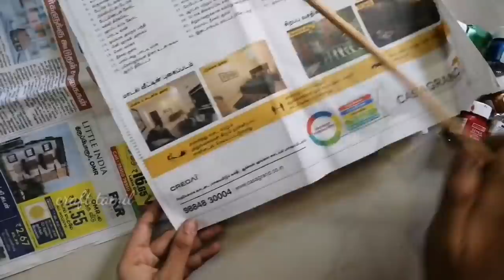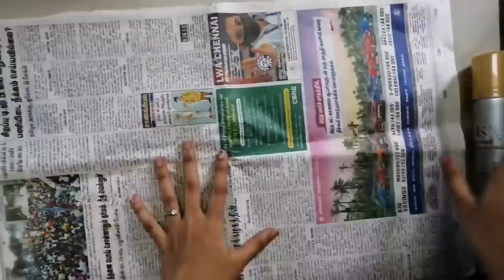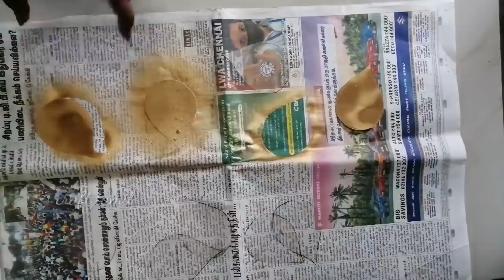News paper wall decore idea with glass sheet /craft tamil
Comments
My channel was only craft ideas
Entertainment craft and enjoying craft ideas in my channel
Waste things reuse crafts and intresting craft ideas இன்னும் நிறைய நிறைய கிராஃப்ட் ideas நம்ம சேனல்ல இருக்கு
Videos check பண்ணி பாருங்க

இன்னும் நிறைய  intresting craft videos நம்ம சேனல்ல வந்துட்டே இருக்கும்

Thank you all my dears .